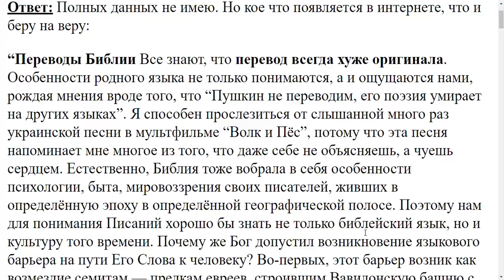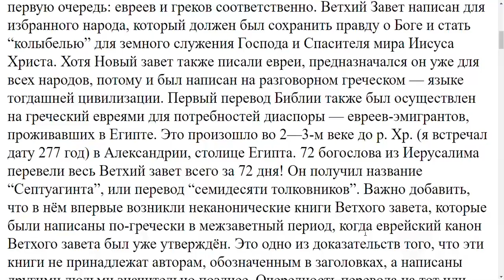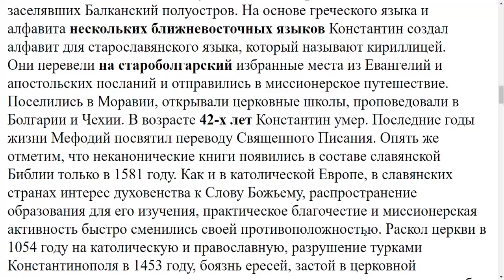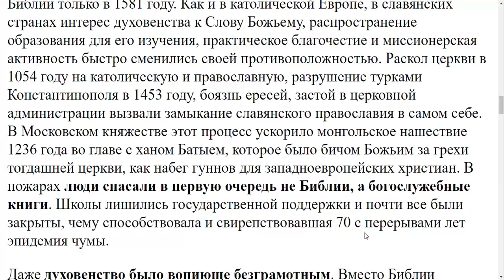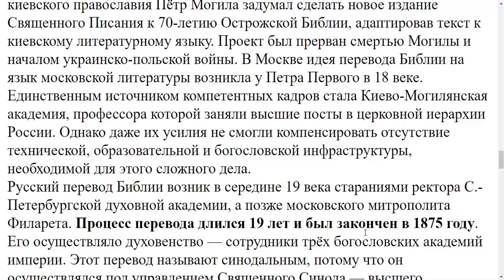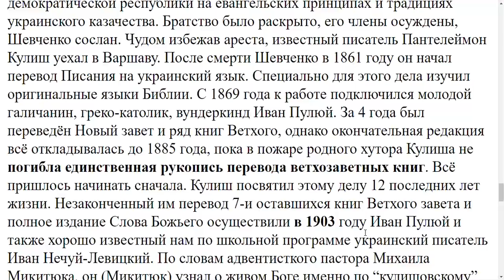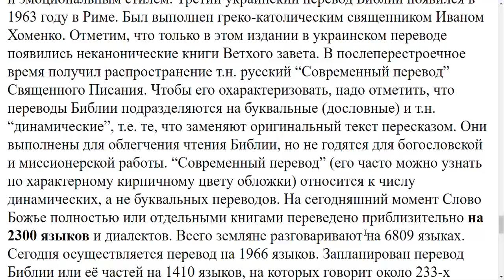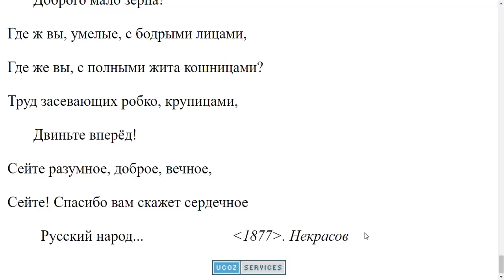3941. Когда и кто стал переводить Библию на иные языки?